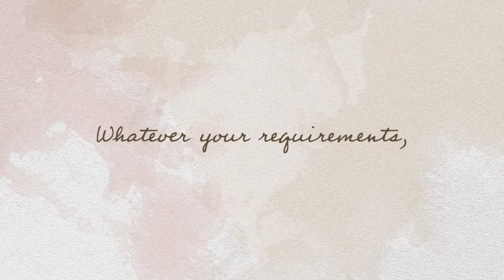LOFT CONVERSIONS LONDON THE LOFT KING